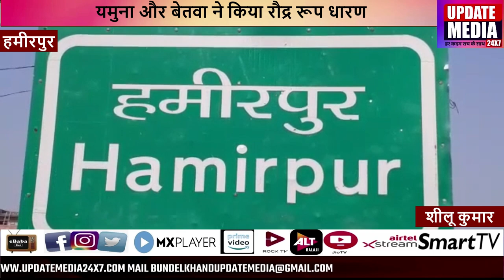यमुना और बेतवा ने किया रौद्र रूप धारण